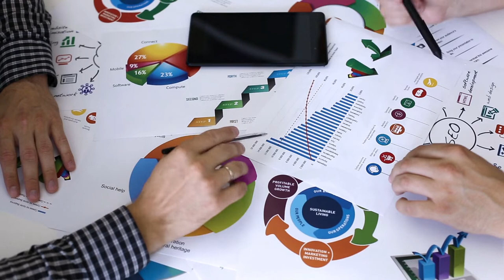Business Meeting Chart Technical analysis (free stock footage)